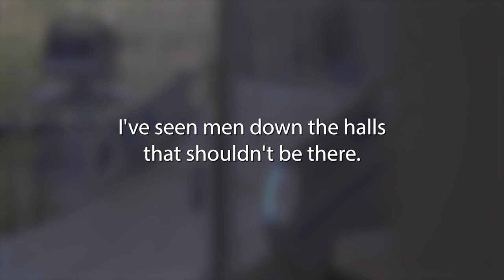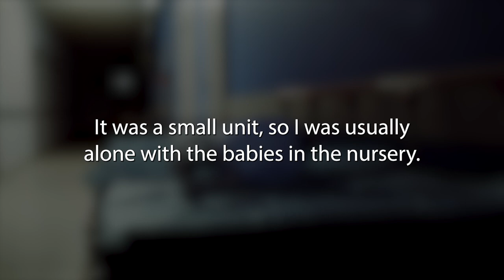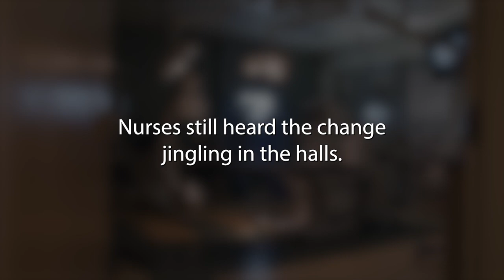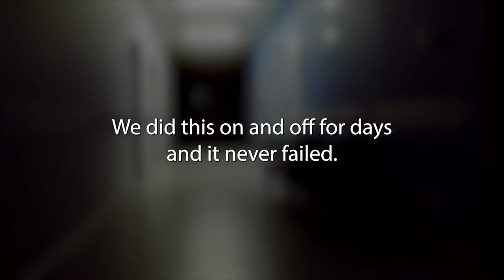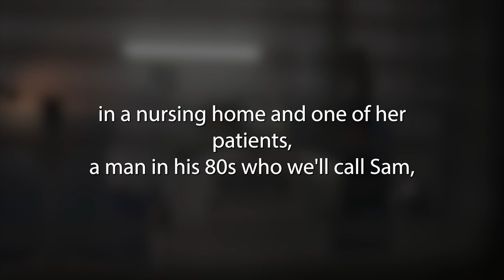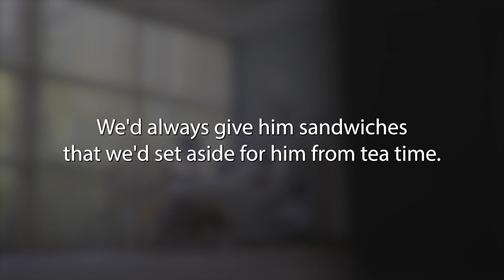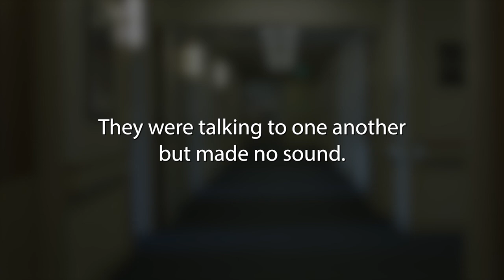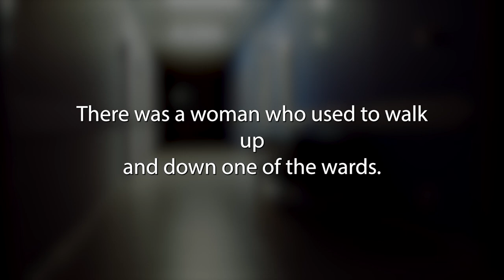14 Times Nurses Recall Ghostly Encounters And Supernatural Experiences While On Duty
These nurses have watched their patients cross over to the afterlife during these supernatural ghostly and ghost, spirit encounters.